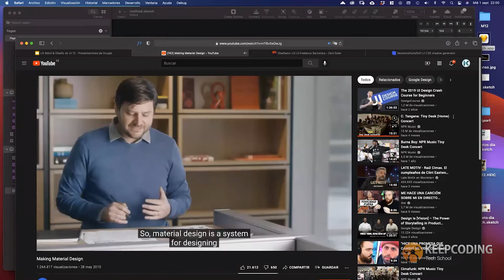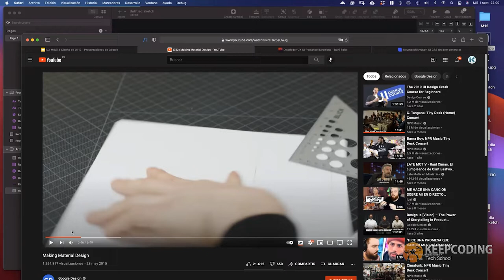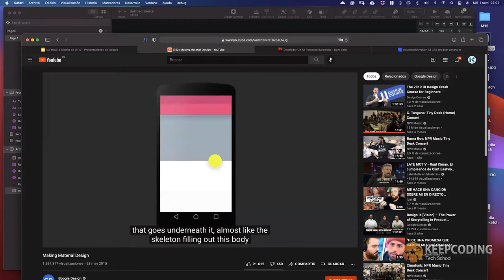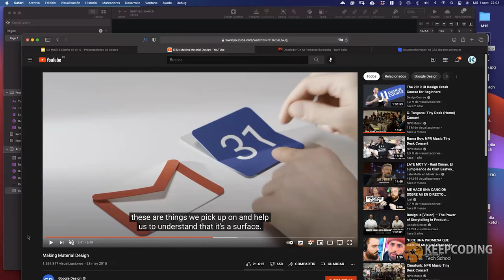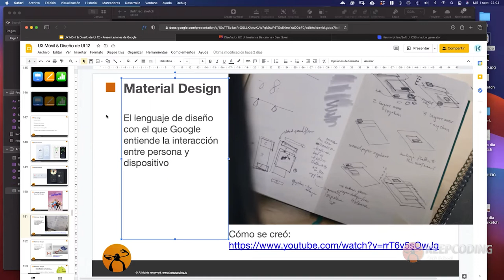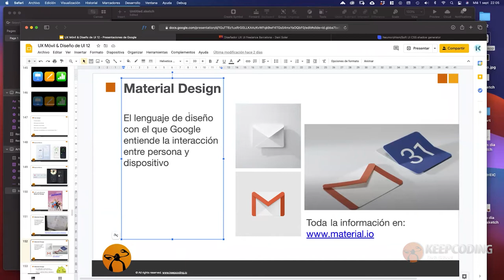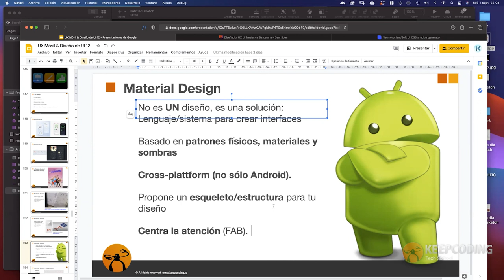¿Qué es el material design?